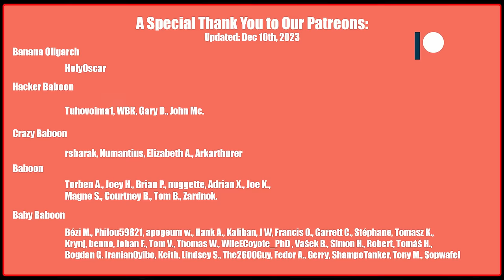Is The Škoda T 45 Worth 6000 Bonds in World of Tanks?